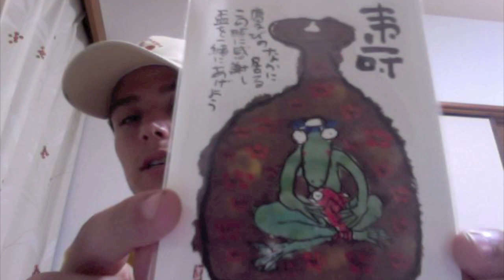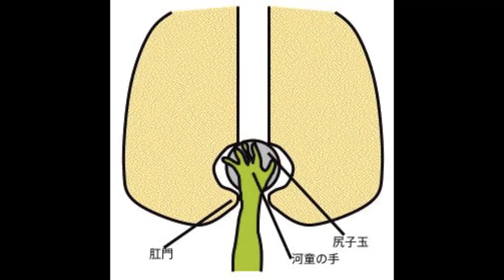Kappa Facts: How to Protect Your Rectum 河童について：お尻を守れ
Learn all about the Japanese Mythical Monster, the Kappa. The only video I've ever made with detailed discussions about anuses, butts, farts, and balls. And Kappa.

Sorry to Tony for correcting him when he wasn't wrong!